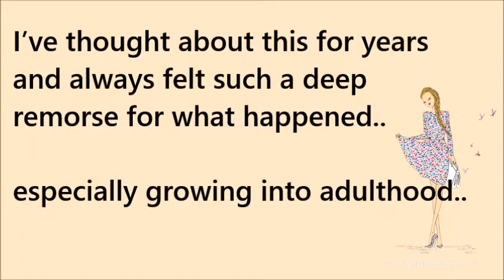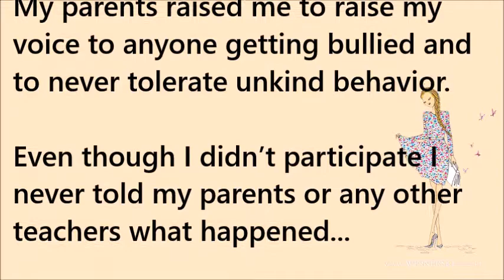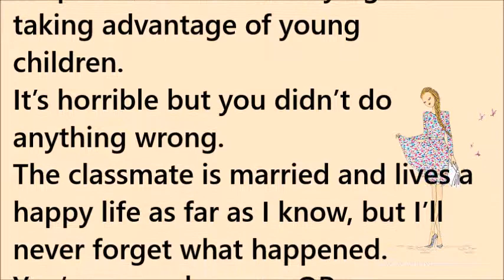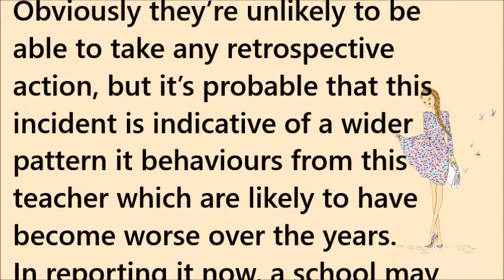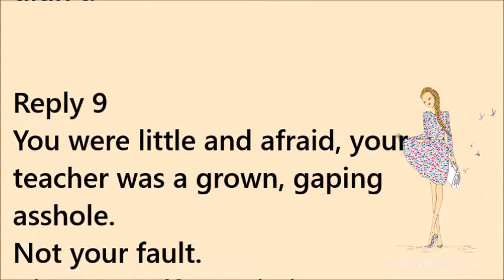My teacher made the entire class spit on a student in 3rd grade